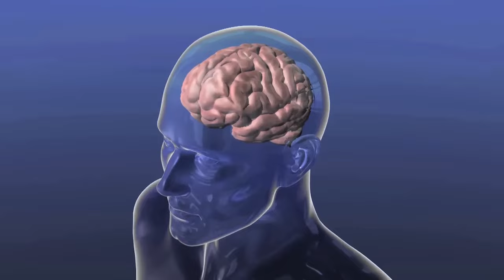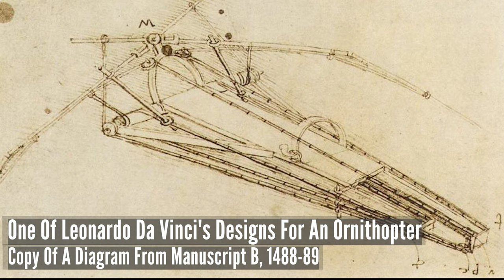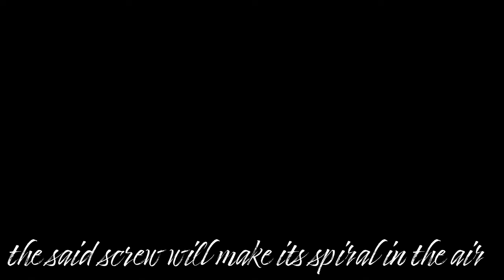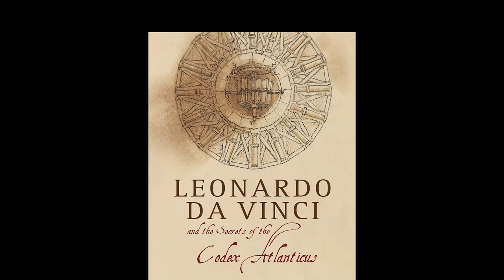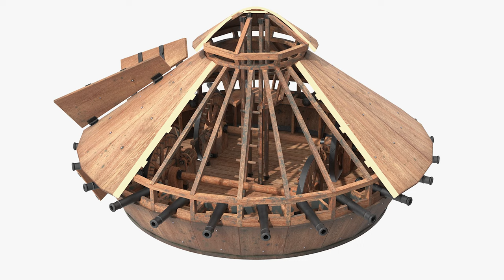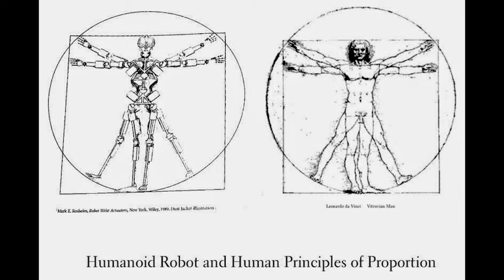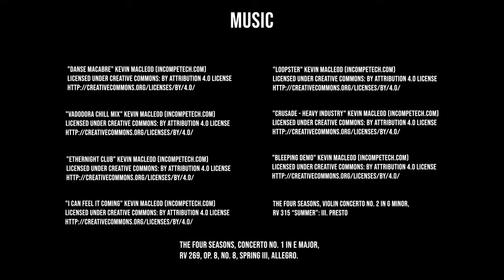The GREATEST Inventor of All Time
Discover the incredible mind of the world’s most famous Leo. No, not that one. We’re talking about Leonardo Da Vinci, the renowned polymath of the Italian Renaissance, who is widely celebrated for his numerous inventions and innovations across various fields. While many of his designs were not constructed during his lifetime, they demonstrate his exceptional intellect and creativity.

Join us as we delve into the world of one of history's greatest inventors and unlock the secrets behind his most famous creations.

In today's video we look to find out The GREATEST Inventor of All Time. Keep watching this leonardo da vinci documentary to see more about leonardo da vinci. Including leonardo da vinci paintings, leonardo da vinci inventions,  leonardo da vinci biography,
Who was leonardo da vinci? Is Leonardo da vinci for kids? This biography of leonardo da vinci, shows us leonardo da vinci as a (visual artist). We'll see da vinci inventions, Leonardo da vinci inventions tested, da vinci inventions, and the life of leonardo da vinci.

Inspired by: Japan’s Master Inventor Has Over 3,500 Patents

Inspired by: Forbidden Technologies and The Silencing of Their Inventors

Inspired by : Top 30 Practical inventions and ideas from high Level Handyman

Inspired by: INVENTIONS THAT WILL SOON CHANGE THE WORLD ▶3

Inspired by: That’s Why Leonardo da Vinci Was a Supreme Genius

On @BetchaDidntKnow-01 we will go through lifelong learning, empirical evidence, and cultural analysis.